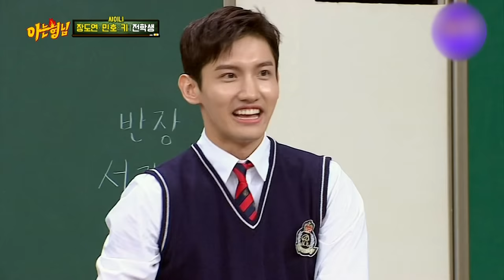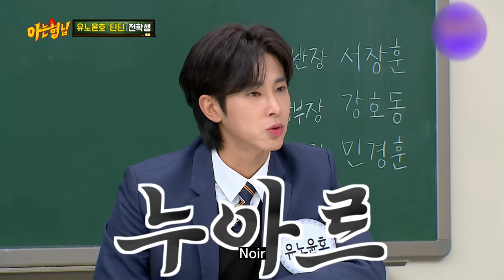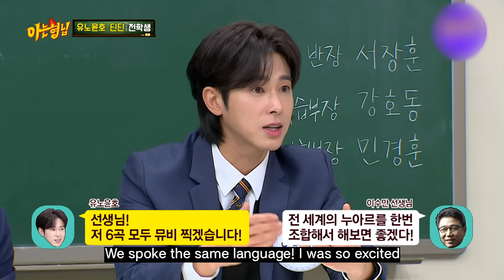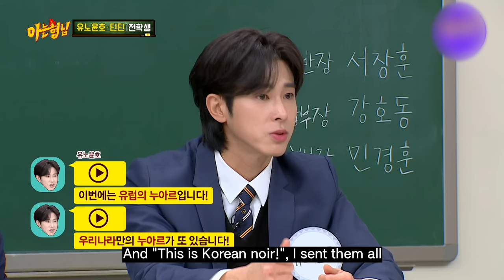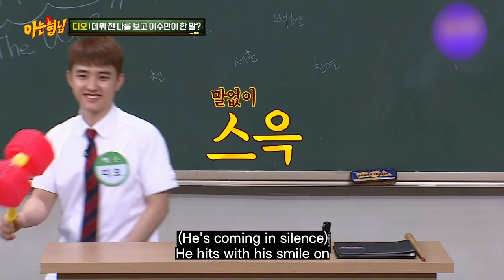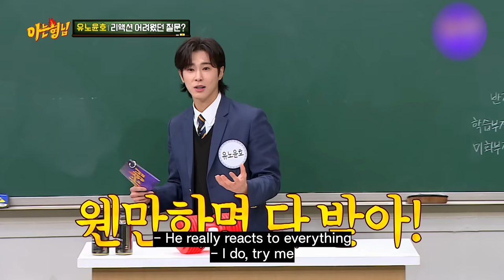SM artists' essential talent Mimicking SooMan Lee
Sooman: Do I really sound like that?
SM: .yes.